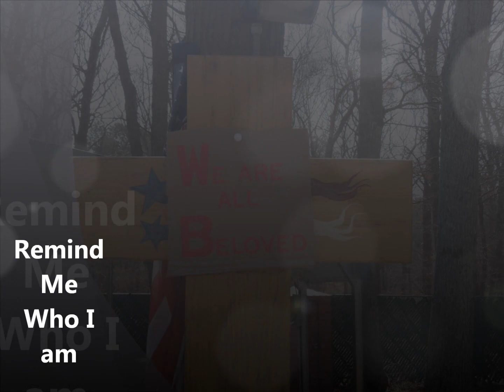easter video HD.wmv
ridge full gospel church, ridge, easter 2012